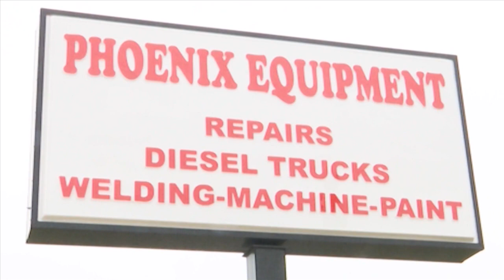James Finch fires attorney in bribery case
A local business owner facing federal bribery charges has fired his attorney and hired a replacement.